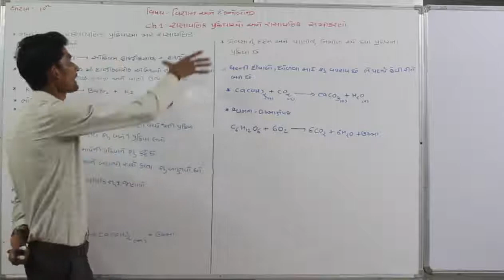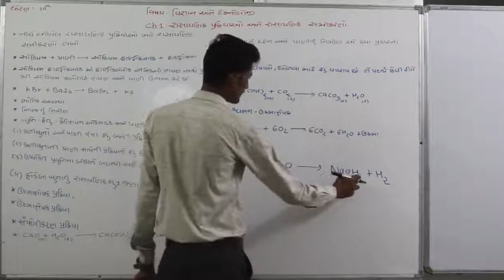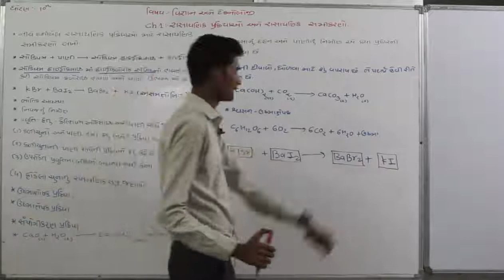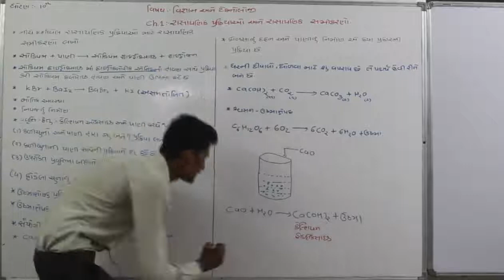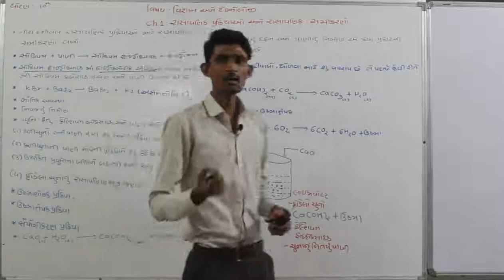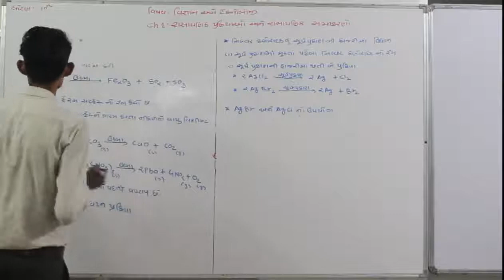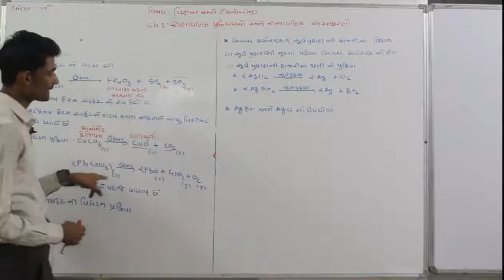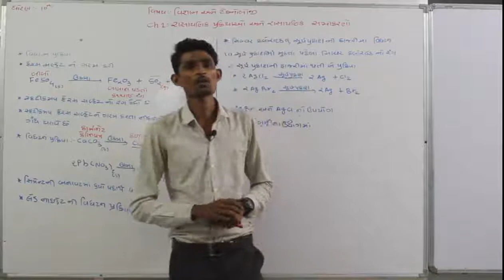10th વિજ્ઞાન પ્રકરણ 1 રાસાયણિક પ્રક્રિયા અને રાસાયણિક સમીકરણો Lecture 3 By Ashok Sir